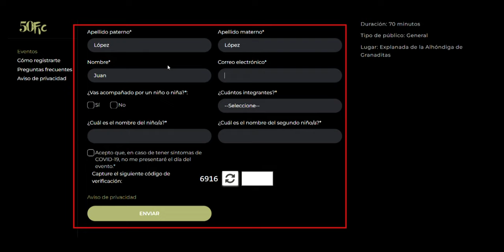Proceso para registrarse al área de gradas de la Explanada de la Alhóndiga de Granaditas